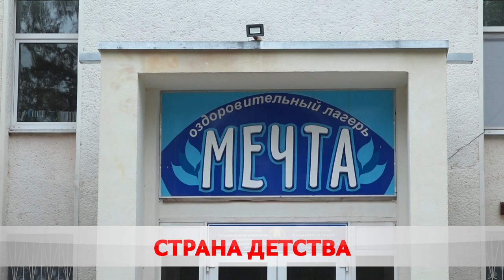Мир детства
Загородные детские лагеря готовятся к старту летнего сезона.